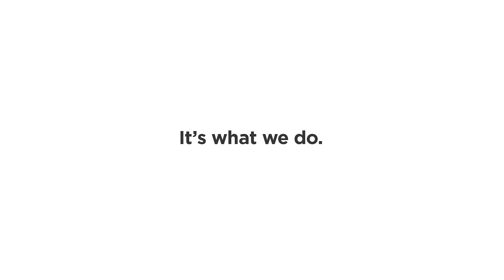Stories: Meet Elaina from Member Services | Tufts Health Plan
We heard this story floating around our hallways, so we thought we’d share it.